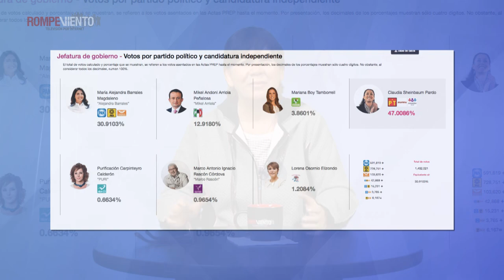Gemas Martha Anaya -La ciudad de México hacia el centro izquierda - 10/07/2018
Gana Claudia Sheinbaum, y la izquierda retoma otra vez la capital de país.
Escucha el excelente análisis de la periodista Martha Anaya en esta colaboración para Rompeviento TV.